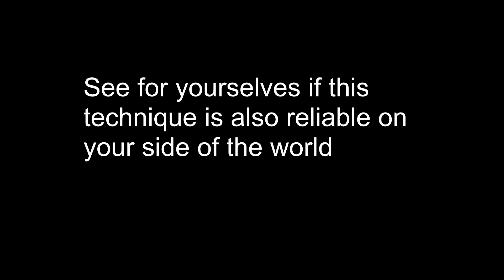Going Back to the Japanese Tunnel Cebu With | AKS | April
Detected Treasures is Never easy, go and have fun, who knows what happened next